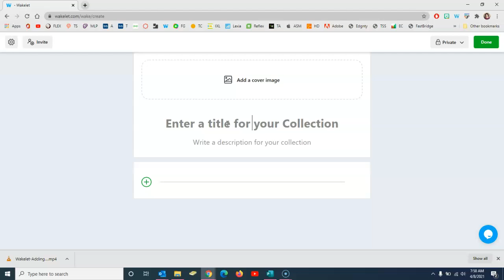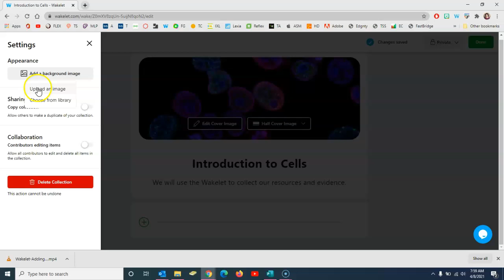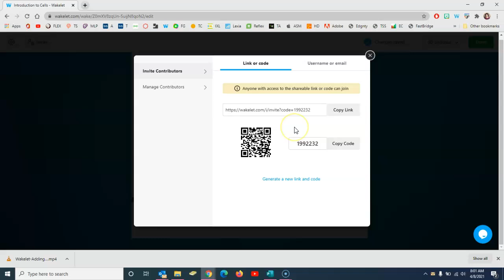Wakelet: Creating a Collection and Sharing it